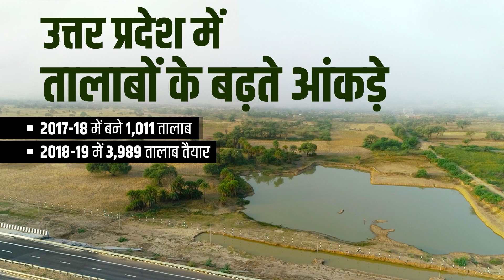Kangra Tea: यहां लगे हैं 150 साल पुराने चाय के पौधे, Arab-Europe में होती है Export | Kisan Tak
Himachal Tea: नाम और स्वाद के मामले में किसी भी दूसरी चाय से कम नहीं है. यही वजह है कि अरब और यूरोप देशों  (Arab-Europe) के साथ ही दूसरे देश भी इस चाय को बहुत पंसद करते हैं. इस चाय को जीआई टैग (GI-Tag) का दर्जा भी मिल चुका है. इस चाय की पहचान हिमाचल प्रदेश की कांगड़ा टी के नाम से है. यहां 150 साल पुराने चाय के पौधे आज भी लगे हुए हैं. बेशक इसके मुकाबले उत्पादन और इस्तेमाल असम और दर्जीलिंग की चाय का ज्यादा है, लेकिन कांगड़ा टी (Kangra Tea) की अपनी एक पहचान है.

Credits:
Reporter
Producer
Editor